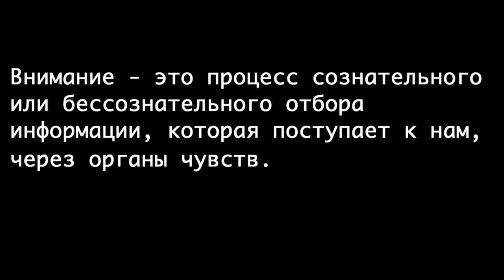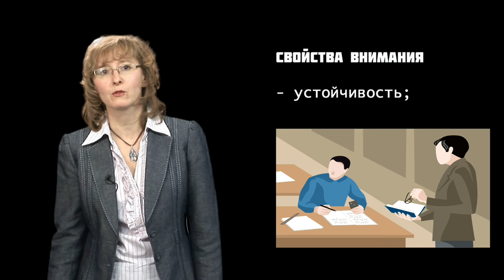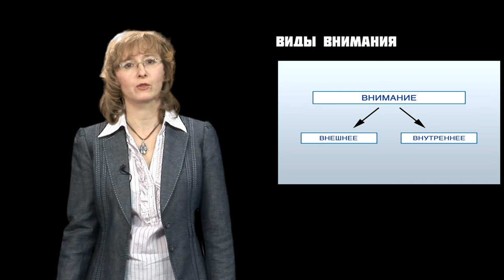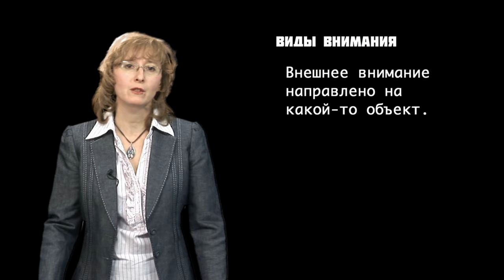GS 501 M2 L18 Внимание и его основные свойства